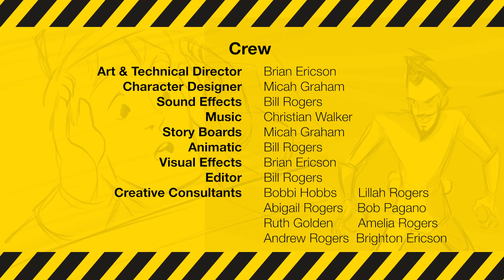A New Foggy Friend - Mighty Man S1E4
While traveling through the forest, the Mighty Team encounters a broken down Mobile Crane, named Crank and for the first time meet Dr. Thunder face to face!